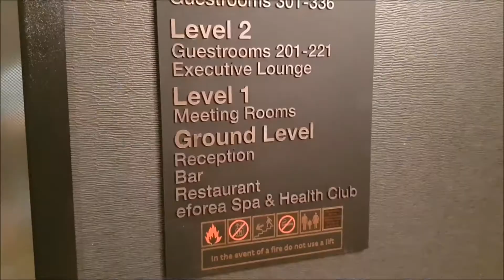Hilton Bournemouth - UK - Hotel and Room Tour 2018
We stayed here for one ight in a King Room with balcony on the secon floor near the execurive lounge.

The latest statement in Bournemouth
Hilton Bournemouth is alive with quirk, character and exciting detail. The innovative design, destination restaurant Schpoons & Forx headed by Chef Matt Budden, and LEVEL8IGHT The Sky Bar make it a truly unforgettable experience. What’s more, this supremely cool hotel is just a five minute walk from the beach, promenade and events at the Bournemouth International Centre - making it the perfect place for a refreshing seaside getaway that’s only two hours from London.

    LEVEL8IGHT The Sky Bar with panoramic views over Bournemouth
    Modern British cuisine at Schpoons & Forx, led by Head Chef Matt Budden
    eforea spa and health club with indoor heated pool, treatment rooms, steam and sauna
    Meetings floor with 8 rooms & one of the biggest ballrooms in Bournemouth
    Complimentary WiFi throughout hotel

Highest bar in the town

The cool LEVEL8IGHT The Sky Bar offers a panoramic town view of Bournemouth from our 8th floor. Relax under the stars on our heated sofas, watch the town from inside the bar and sample our legendary cocktails including The Bournemouth Pier Martini.